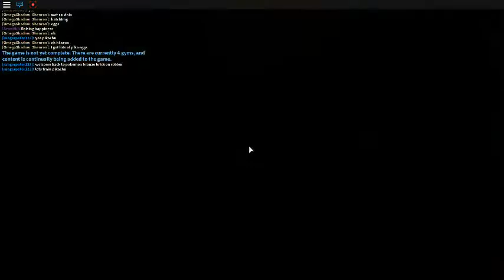Pokemon Brick Bronze | Training Day | ep 3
-The Game- Pokemon Brick Bronze on Roblox by Pokémon BrickBronze Version